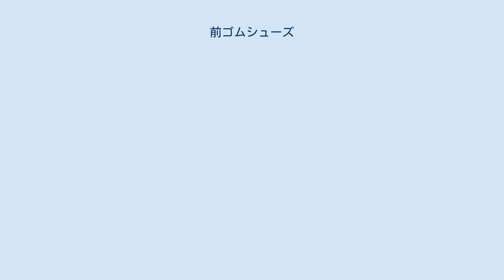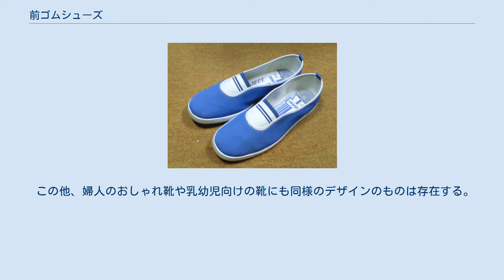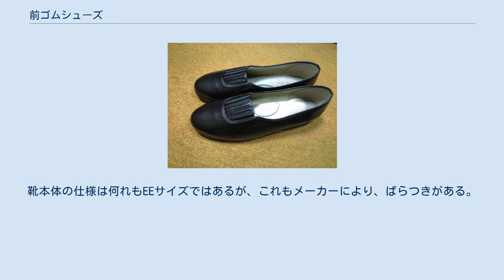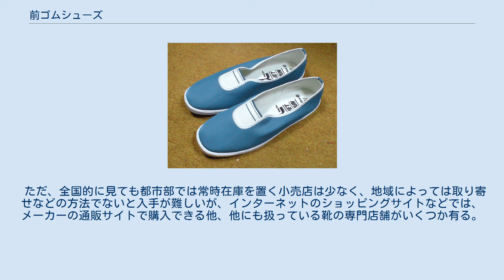前ゴムシューズ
前ゴム運動靴 前ゴムシューズ（まえごむシューズ）とは、スニーカーの一種で、甲の部分にゴムをはめ込んだタイプのものをいう。
「前ゴム運動靴」というのが正しい名称である。
 いわゆる、昔ながらのズック靴がこれに相当し、甲の部分にエラスチック製の半円形状のゴムをはめ込んだため、「前ゴム」の名前で呼ばれている。
分類上は運動靴に属し、紐のないスリッポンスタイルの靴である。
 カラーバリエーションは、現在では白が中心だが、水色（コバルト）や黄色のものもわずかながら製造されている。
全盛時代には、この他に、赤、紺、鉄紺、緑、グレー、ピンクなど各種の色が製造されていた。
素材はビニールが主流だが、昔ながらの布製や皮革製、人造皮革製もある。
混紡にポリウレタンが含有されている物もある。
 甲の部分にゴムテープを通したタイプの靴を、前ゴムシューズと混同している人がいるが、そのタイプの靴は「バレーシューズ」と呼ばれ、前ゴムシューズとは別の靴である。
 このタイプの運動靴は戦前から製造されていたが、昭和30年代に素材をズックからビニール（PVC）に変更してから全国に広まった。
なおズック(doek)とはオランダ語で黄麻の繊維を平織りにした布のことをいうが、日本では帆布といわれているものである。
 なお、同じタイプのものは韓国でも1950年代から60年代に製造されていた。
 現在は主に上履きとして、学校や工場、オフィスや病院などで使用されているが、1975年頃までは上履きのみでなく、小・中学生のごく一般的な通学靴として広く用いられていた。
バレーシューズと異なり、しっかりした造りで、洗濯などによる前ゴム部分の劣化も少なく、丈夫で長持ちし、かなりの長期間の使用に耐える靴である。
一部の小学校ではこの靴を「良い子靴」と称し、使用を奨励していた時代もあった。
 1970年代後半から1980年代初期に、この靴は一部の女性向のファッション雑誌に紹介されたことから、若い女性のおしゃれ靴としての利用もあった。
特にビニール製のコバルト色や黄色、布製のピンクや赤の前ゴムシューズを履いた若い女性を、当時は街中で時々見受けた。
 最近ではハイテクスニーカーなどの登場で前ゴムシューズを、子どもたちが下履きとして履かなくなったようだが、足の健康面から見ても、非常に履き心地の良い前ゴムシューズは、成人の一部にも根強い人気があるのも事実である。
現在でもコバルト色や黄色のビニール製の前ゴムシューズは、若い女性がファッションとして服の色に合わせてコーディネートして用いる場合もあるほか、クルマ運転時のドライバーシューズとしての利用もあるようだ。
 牛革製の前ゴムシューズ 前ゴムのデザインを三角形にして、素材も通気性の良いメッシュになったタイプが登場し、このタイプは中学校や高校の上履きとして多く用いられるようになった。
 この他、婦人のおしゃれ靴や乳幼児向けの靴にも同様のデザインのものは存在する。
革製、布製と素材も様々だが、甲の部分にゴムを入れてあるという共通のスタイルをしている。
 輸入雑貨店にも前ゴムタイプの靴は時折見られることから、中国やその他のアジア諸国でも同様の靴が製造されているようである。
 アキレス：ハイロケット（コバルト）24cm(1970年代の商品) アキレス：ハイロケット（コバルト）25.0cm(現行商品) アサヒコーポレーション：ハイゼクトスクール（コバルト）25cm（2007年の商品） アサヒコーポレーション：ハイゼクトスクールK抗菌効果 （白）25.0cm（現行商品） ムーンスター：αジェットラン（新空）25cm（現行商品） 世界長：ビニールロダン（コバルト）24.5cm（絶版） 写真は各メーカーの青系色のタイプを中心に示しているが、色はメーカーにより、かなり違っている。
履き込みの深さ、甲の高さ、前ゴムの形状、ラインの入れ方など微妙なニュアンスの違いがあるのが面白い。
靴本体の仕様は何れもEEサイズではあるが、これもメーカーにより、ばらつきがある。
市場価格はビニール製が1000円前後、布製はやや高く1300円から2000円くらいが相場であるが、一般的な運動靴の相場と比べると安価で販売されている。
 ただ、全国的に見ても都市部では常時在庫を置く小売店は少なく、地域によっては取り寄せなどの方法でないと入手が難しいが、インターネットのショッピングサイトなどでは、メーカーの通販サイトで購入できる他、他にも扱っている靴の専門店舗がいくつか有る。
 なお、現在、昔ながらのデザインの前ゴムシューズを製...